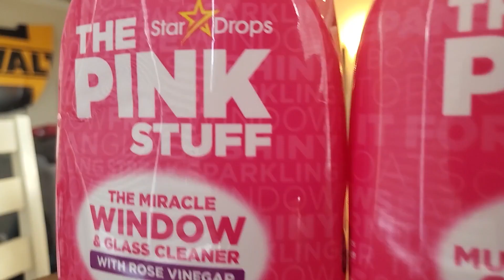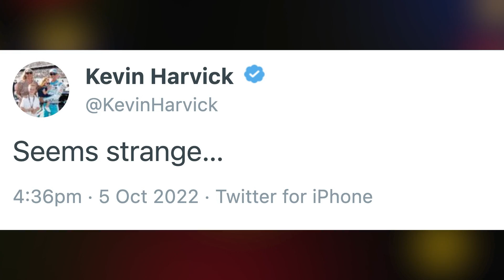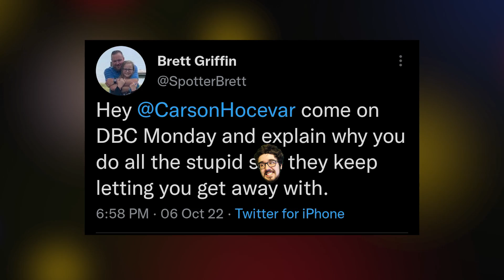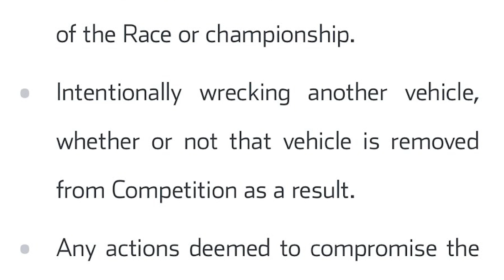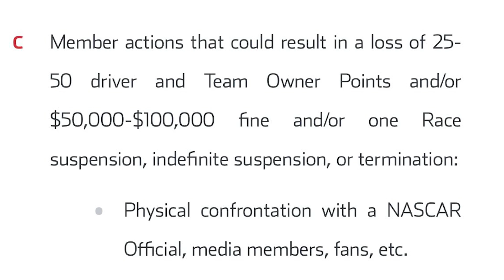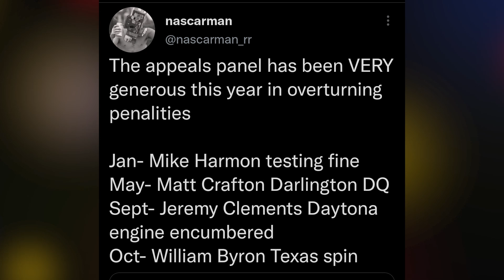Byron Gets Away With It | Spotter BASHES Carson Hocevar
0:00 SHR Appeals
2:54 Hocevar called out by Griffin
5:45 Byron points penalty overturned